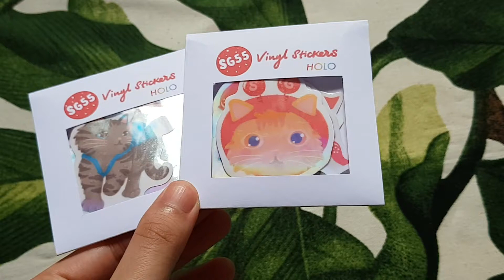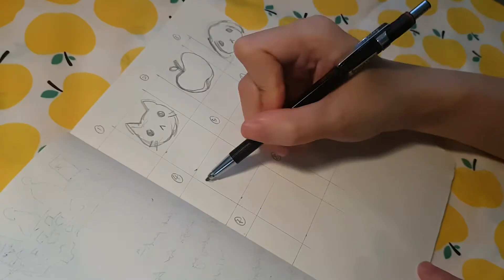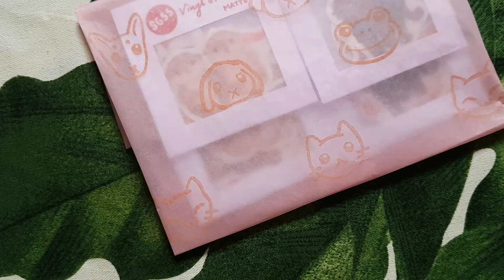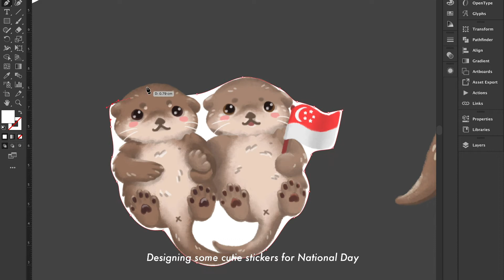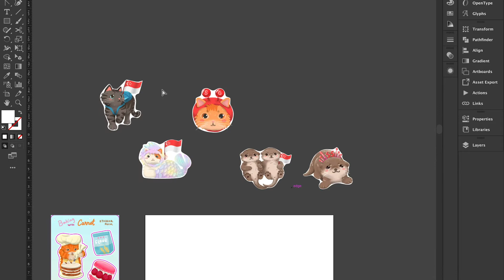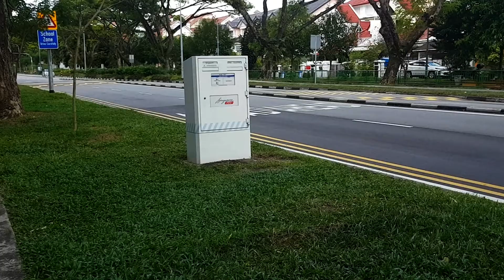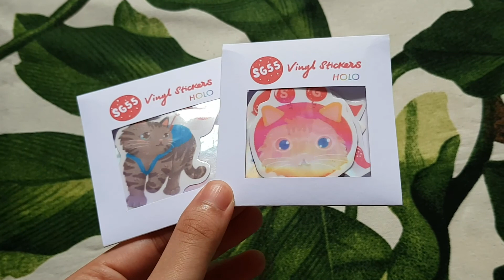Studio Vlog 04 | GIVEAWAY Holo Stickers, Designing Tissue Paper and Making Shadowboxes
3. Tag your friends on my Instagram post! Each tagged friend = 1 entry

Entries will be closed on Monday, 3 August, 2359 UTC+8. Giveaway is open worldwide as long as I am able to ship to you.

P E O P L E    F E A T U R E D
The Lucky Cat Sg

T O O L S  &  S U P P L I E S
Cutting Machine: Cricut Explore Air 2
Camera: Samsung Galaxy S7 (YES it still works ahha)
Edited on Adobe Premiere Pro by me

Gimme back my Ya Ya by Dan Lebowitz